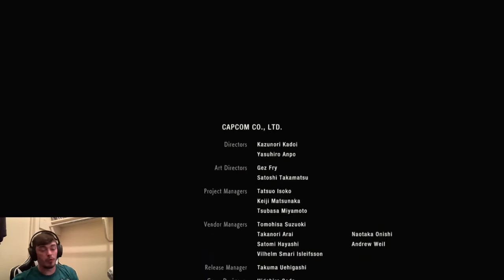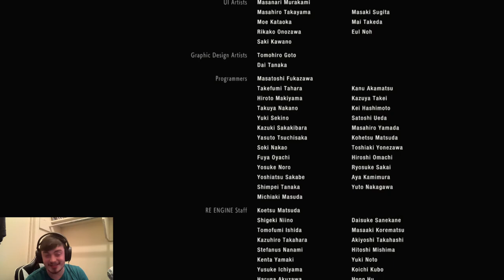Let's Play | Resident Evil 2 Ep. 15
There are a few audio hiccups to begin with and a slight technical difficulty, but I hope you guys and gals enjoy the last episode of Leon's campaign.